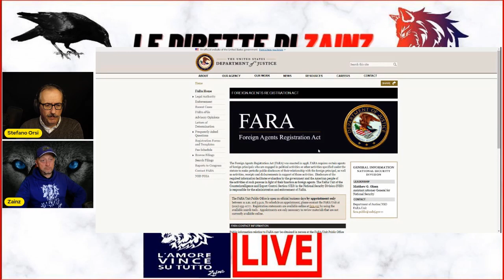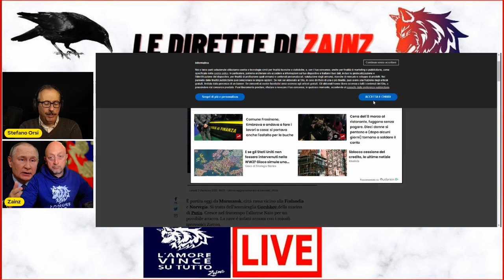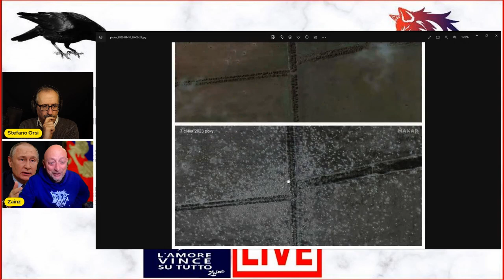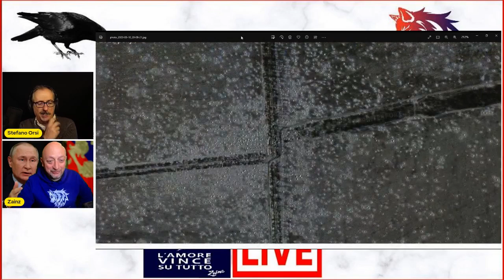Terzo incontro con il mitico Zainz La questione georgiana e la situazione in Ucraina al 13 3 2023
In questa puntata andata in diretta sul canale di Zainz trattimo della situazione in Georgia con le violente manifestazioni guidate da NATO USA e UE contro il legittimo governo georgiano che si rifiuta di aprire un secondo fronte contro la Russia.
Poi diamo uno sguardo alla situazione sui fronti ucraini con la battaglia di Artemovsk in pieno svolgimento e con gli Ucraini che sembrano determinati a giocarsi il tutto per tutto proprio qui.
Buona visione.
Canali social di riferimento miei

To help us to grow SUBSCRIBE TO THE CHANNEL and, if you can, give us a coffee to stay awake and look for news in the world, to you who follow us, all our respect and gratitude.